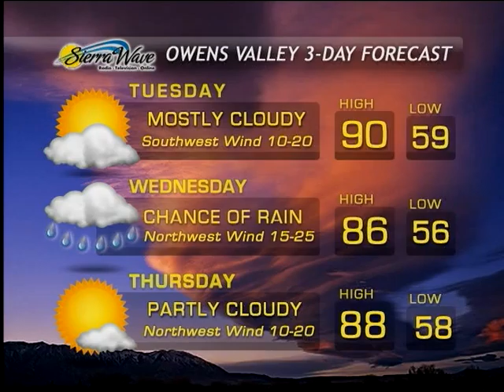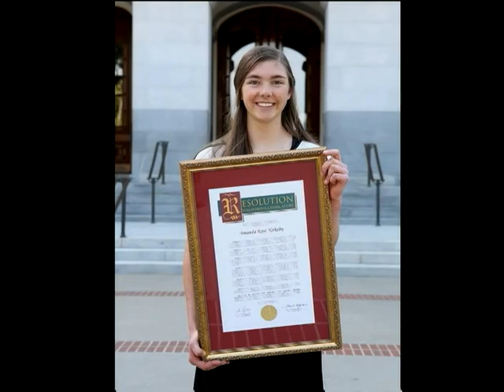Eastern Sierra News 6/8/15 Weather & Sports